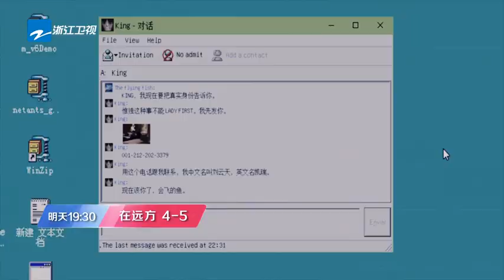《在远方》第4-5集预告：刘烨当快递员被偷包裹？马伊琍帮忙反被绑架 马伊琍/刘烨【中国蓝剧场】【浙江卫视官方HD】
《在远方》预告每天不定时上线~

《在远方》是由陈昆晖执导，刘烨、马伊琍领衔主演，梅婷、保剑锋、曾黎、郑奇、程煜、薛皓文主演的都市创业剧。以姚远为主线，讲述了他在快递与互联网的创业浪潮中百折不挠，跌宕起伏的人生故事 。